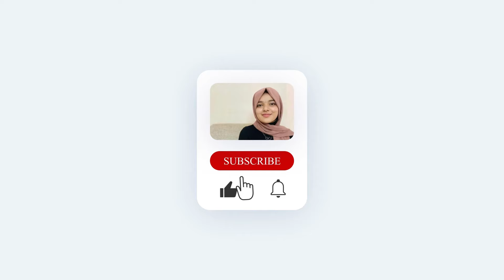How was your NEET 2024? What next?! | free NEET coaching | Afra Mujeeb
Neet free classes in Malayalam are delivered by raheezneet.Neet Malayalam videos are uploaded daily. Neet coaching online free classes are available .Plus one tuition classes, plus two tuition classes are also delivered. Neet online free classes are available in our channel. Neet biology Malayalam, Neet physics Malayalam, Neet chemistry Malayalam classes are delivered daily. Neet motivation videos, Neet latest updates, Neet guidance also given in time. Plus one focus area based classes, plus two focus area classes, plus one tuition, plus one entrance coaching, plus two entrance coaching classes are also available.

Neetmalayalamclasses are delivered through RaheezNEET YouTube channel. It is helping the students to crack NEET exam. By continuous and consistent efforts, the channel will help you to get into the premier medical colleges like AIIMS, JIPMER, AMU, BHU, CMC etc.